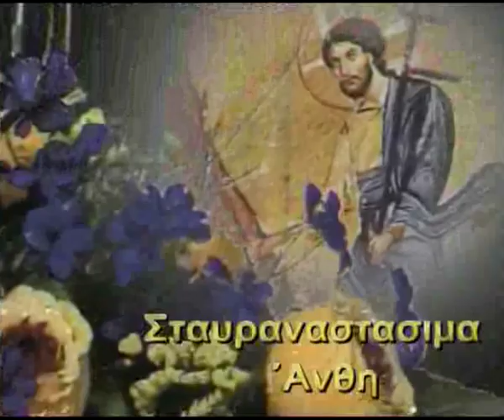Σταυραναστάσιμα Άνθη - Κυριακή του Πάσχα